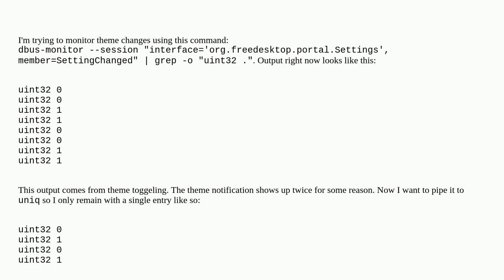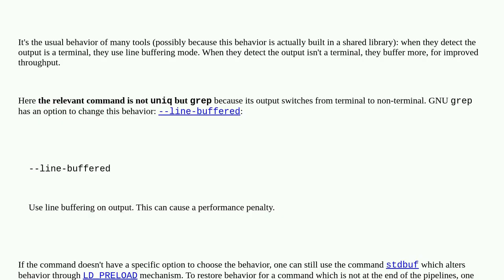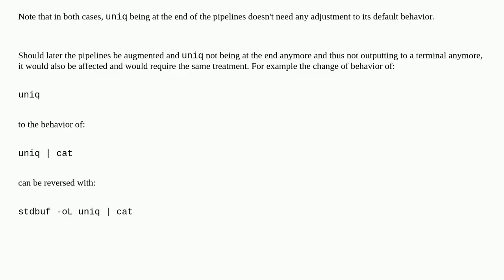Unix: uniq filter adjecent lines in pipeline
uniq filter adjecent lines in pipeline

A special thanks goes out to the community

  grep pipe buffer uniq